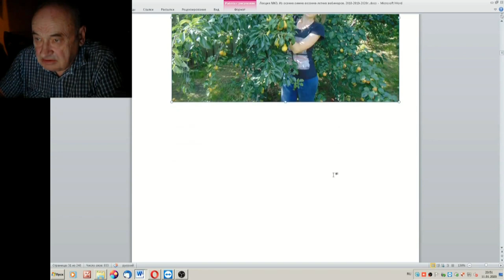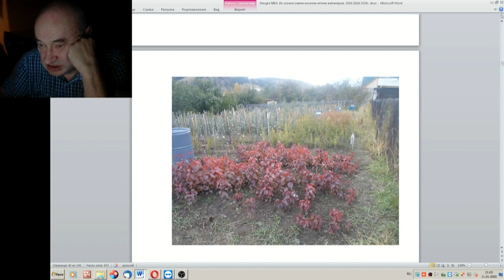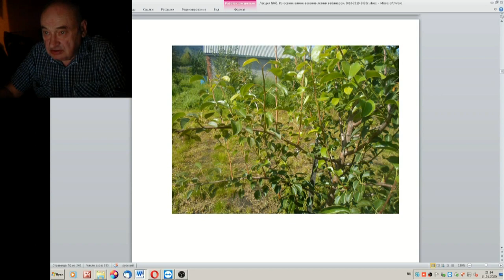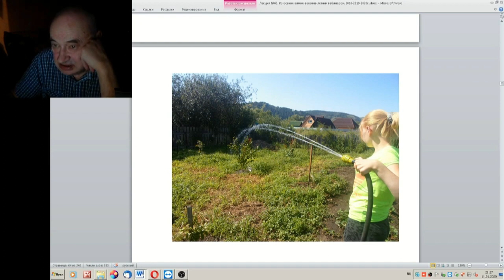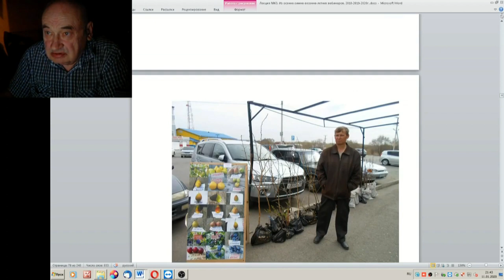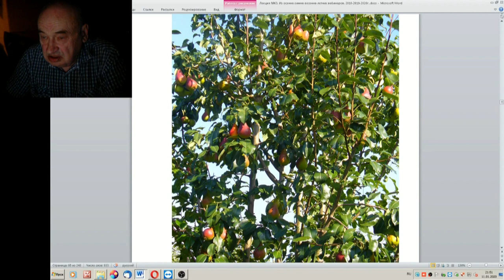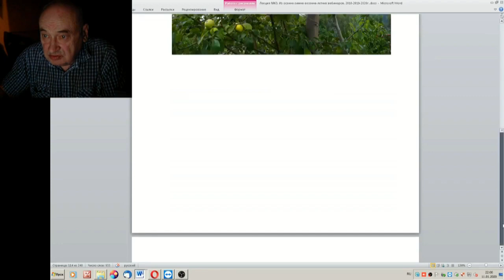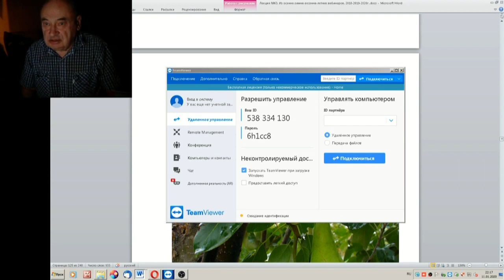63 ч 06 Груши посадка обрезка уход